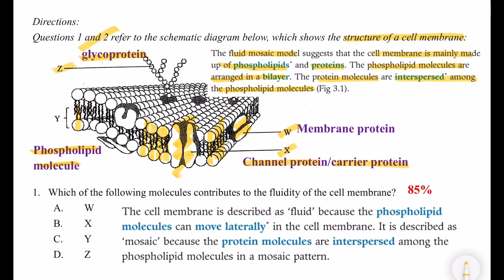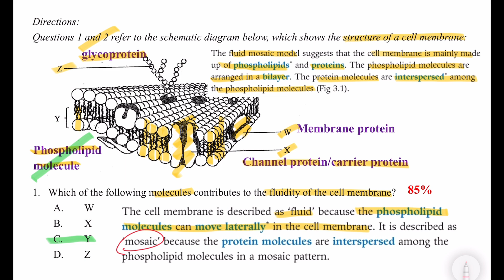DSE Bio│HKDSE 2016 MC Q1│cell membrane features 細胞膜特性│Faith Education {雙語Bilingual}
梁公語錄

➘ 你會感興趣的影片:
1. 💋[BIO殺手的告白] 🌹│ 讀Bio乜都要死記？！│揭秘一招讓你學習生物上癮的實戰心法
2. 📌生物科最後提醒005 │ 超實用破解SBA心結 │ experimental VS control set-up 實驗對照點樣分？
3. 📌生物科最後提醒002 │ 全視技能 │ DSER必看溫習方法 │ 六大題型整合 │ 筆記任Down
4. 【經驗實證】📌生物科最後提醒007│考評報告分析心得│網絡思考法│一片解決雕鑽問法│195個必溫概念│DSER必看溫習方法
5. 【初高中理科生必看】3V變項全掌握 3V Secrets │破解SBA│三位一體 Holy Trinity
6. 【Bio5**實戰絕技】📌生物科最後提醒006│你就是答案│狀元也不懂教你的神技│直線抽擊答題法│straight-to-the-point│Faith Education {雙語Bilingual}
0:00 廣東話
1:47 English